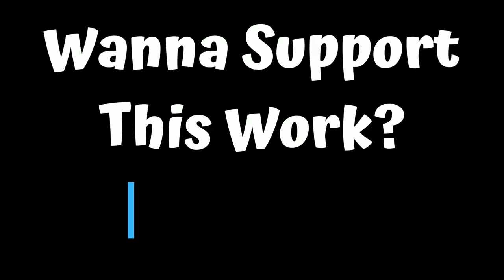Hoes v. Housewives | The Debate Part 02 of 04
This began in response to a post concerning the subject of the divine whore, in relationship to a Bobby Hemmitt lecture. The brother and I disagreed in the comments, so we decided to take it to Instagram Live and debate it out. This is that debate.

The LIVE gets cut off at an hour, and as a result we were forced to divide the conversation into four parts.

P.S. This was so much fun and I wish more of yall were willing to disagree, so we can explore all the angles of a perspective. Actually test the strength and integrity of the ideas we claim to not only know or believe, but that we use as support for our framing of reality.